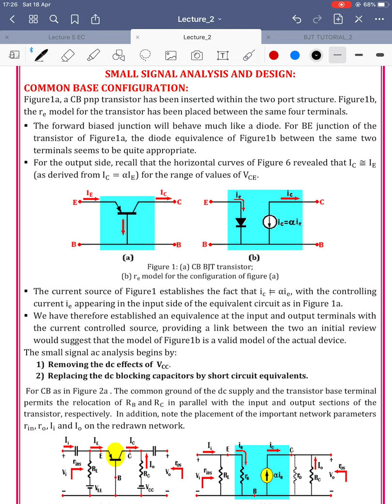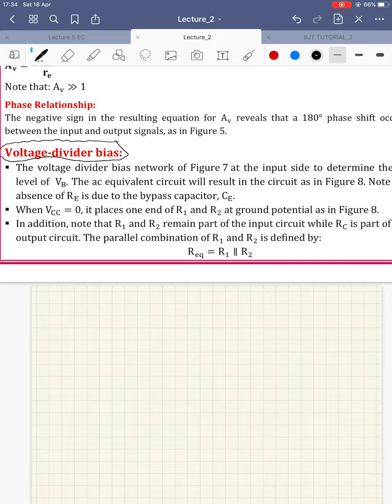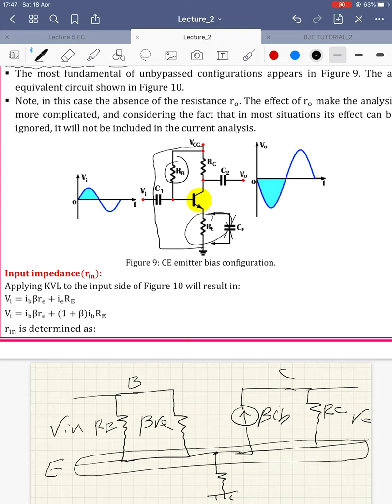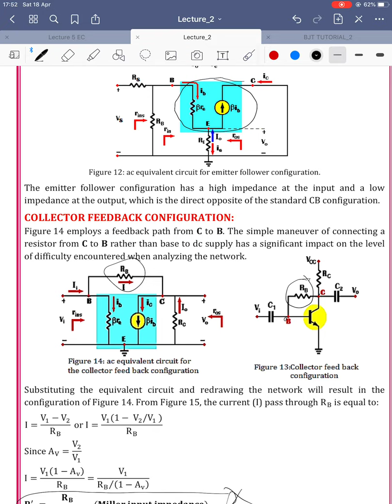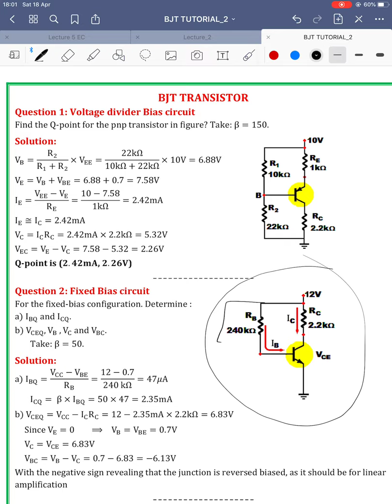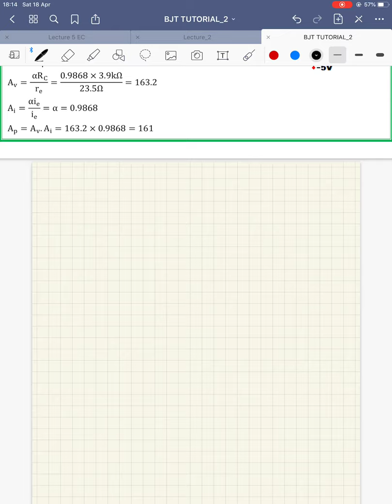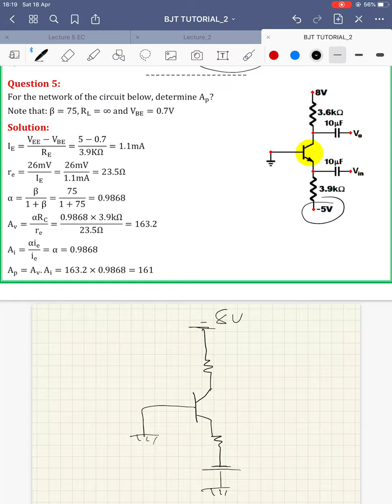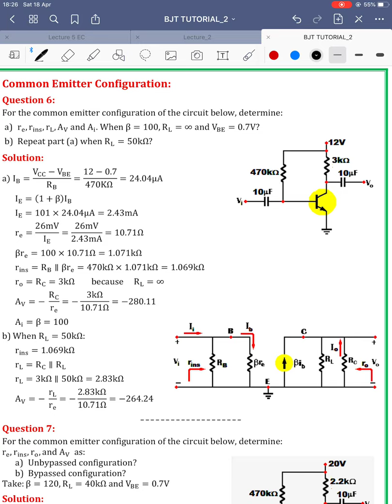Lecture 4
Transistor Examples